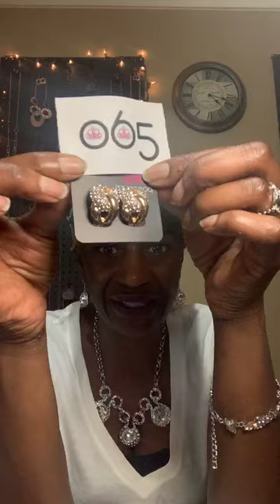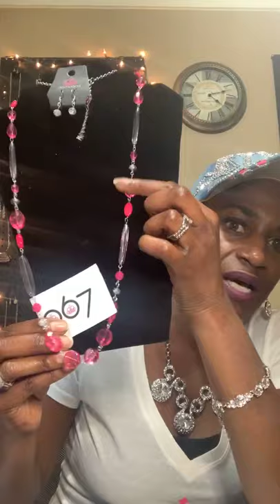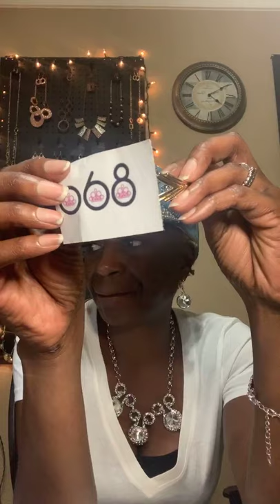May 15, 2020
💎💖🖤DiVine Adornments🖤💖💎

Flat rate $4.95

💎All jewelry is $5 + tax!💎

💎🖤💖FAMILY FEUD💖🖤💎